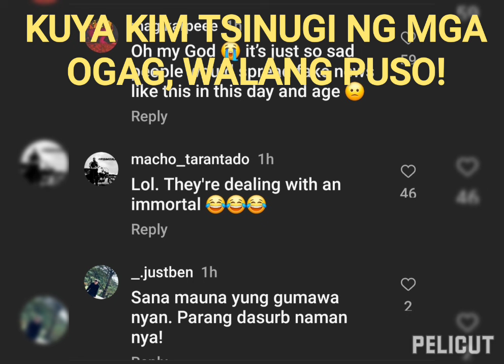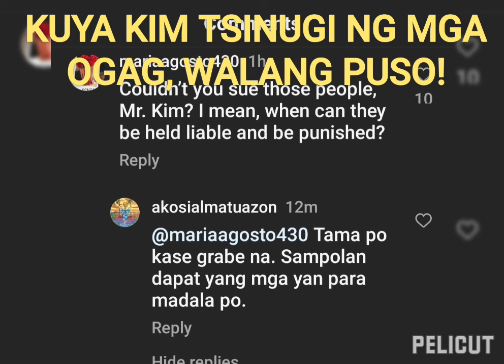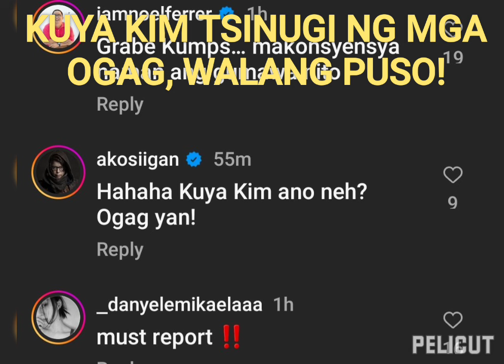KUYA KIM TSINUGI NG MGA OGAG, WALANG PUSO!